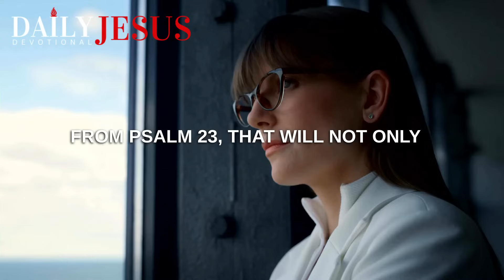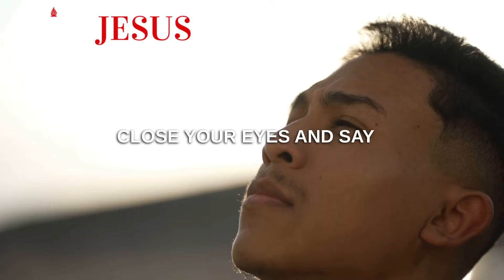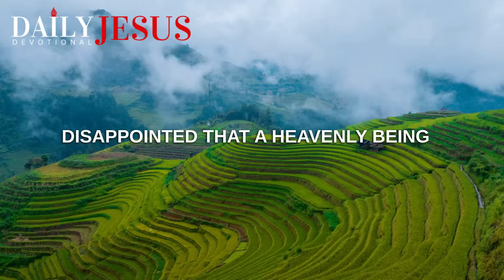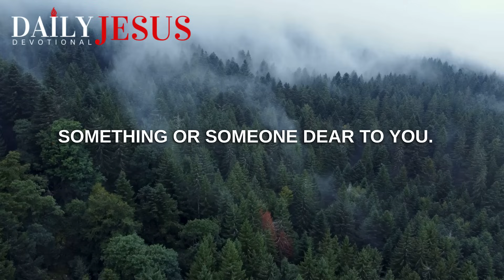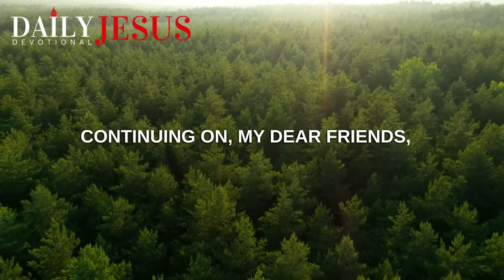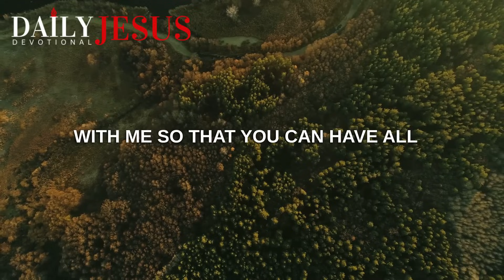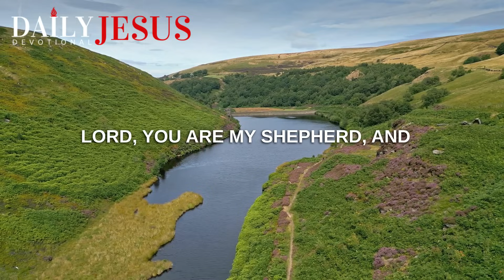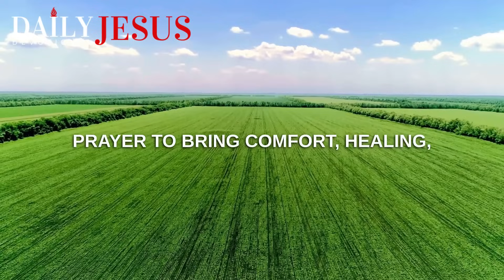PSALM 23 DEVOTIONAL | The Most Powerful Psalm Prayer To Start Your Day With God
Powerful Psalm 23 morning sermon and prayer to start your day right with God’s protection, guidance, favor and blessings. The Lord is my shepherd, you shall not want. Say this Psalm prayer for protection over your home and family.

Also learn about how our channel started.